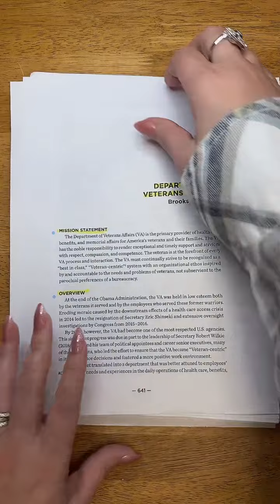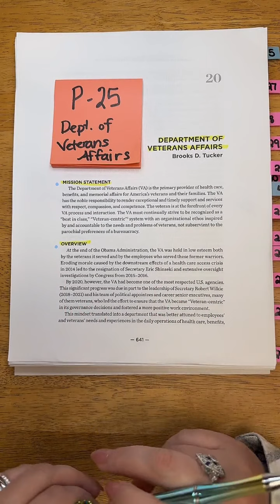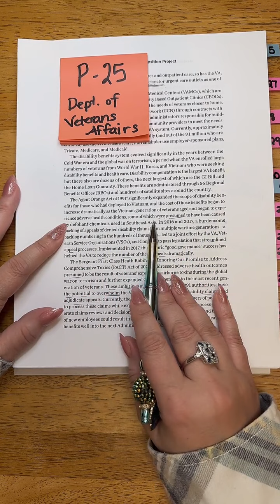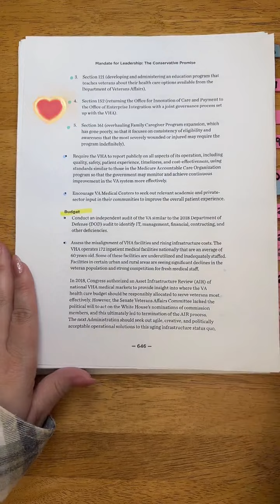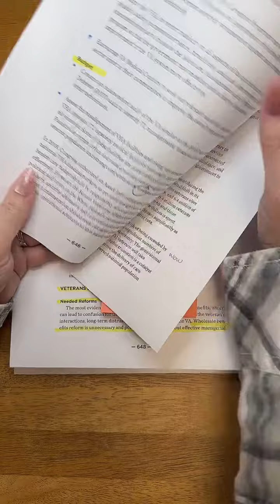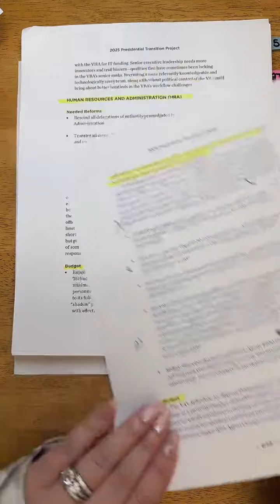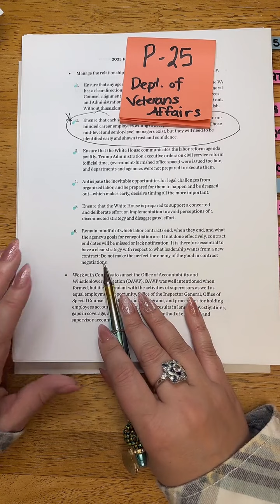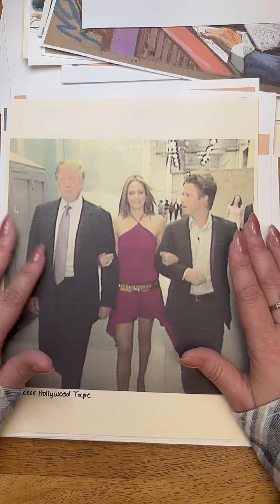P25 Dept of Vets Affairs (TT LIVE Nov 23 2024)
Unedited TikTok LIVE going over Project 2025's position on the Department of Veterans Affairs -Recorded November 23, 2024